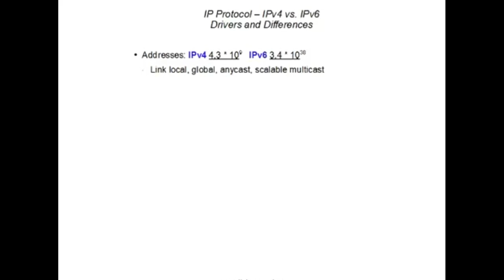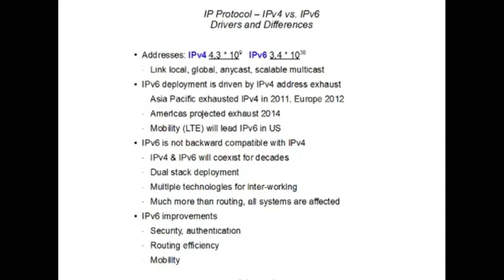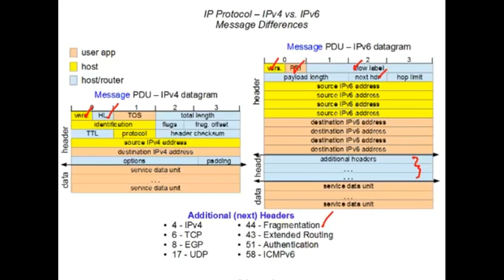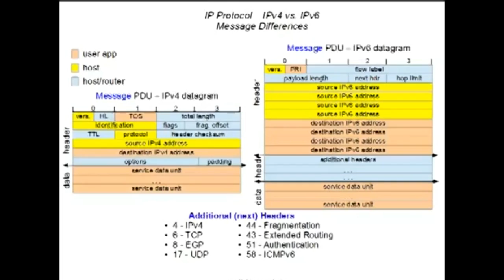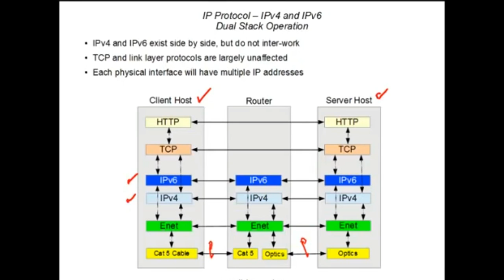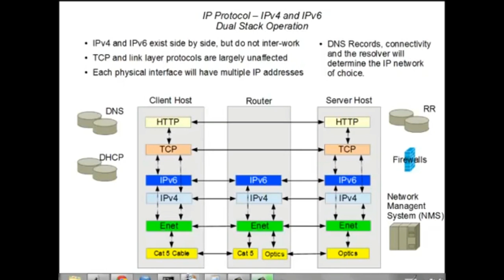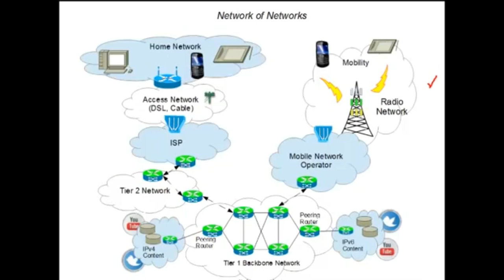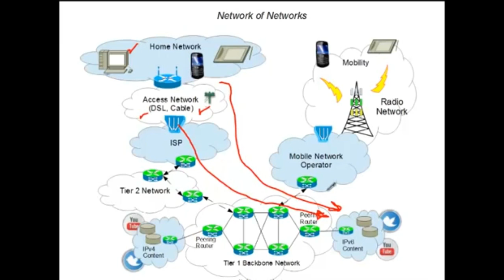IPv4 vs IPv6 | IPv4 and IPv6 Difference | IP header - IPv4 header - IPv6 header | ccna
IPv4 vs IPv6 | IPv4 - IPv6 | IPv4 and IPv6 Difference | IP header - IPv4 header - IPv6 header |IP protocol

 mac address, ccna, ipv6 subnetting, network address translation